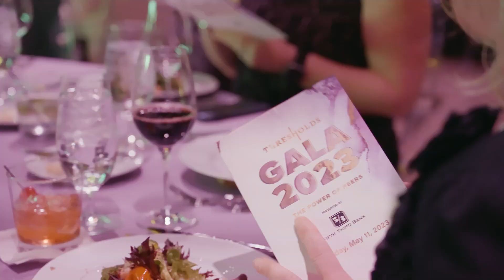A Night to Remember: The Thresholds 2023 Gala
On May 11, 2023, Thresholds celebrated with our biggest night of the year - the Thresholds 2023 Gala: The Power of Peers! We gathered friends, family, and supporters to look back on our year of success and look forward to what is yet to come. Here are some of the highlights from this magical night.